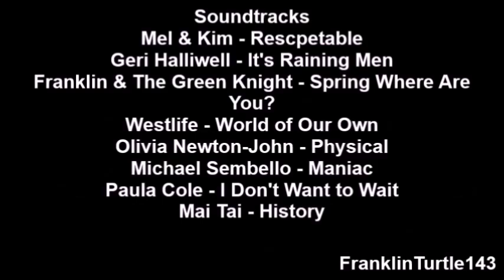YouTube Poop - Franklin & Friends (Part 3)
The 3rd and Final Part of Franklin & Friends.
Well, Thank Fuck It's Over for Franklin and Friends.
The Rabbit will do a YouTube Poop of Franklin Going to School in the Future.

Soundtracks
Paula Cole - I Don't Want to Wait
Mai Tai - Body and Soul.